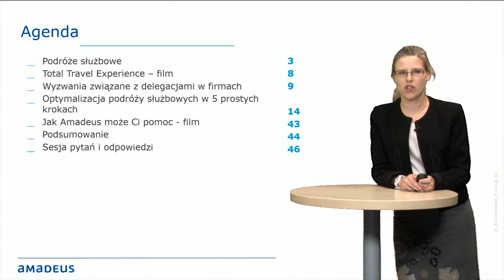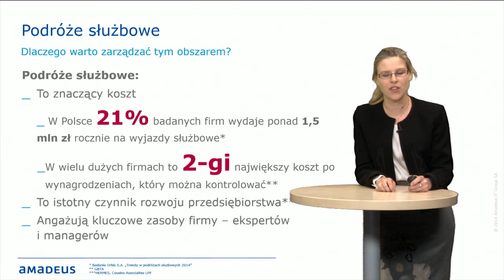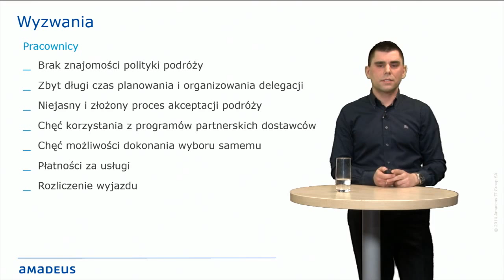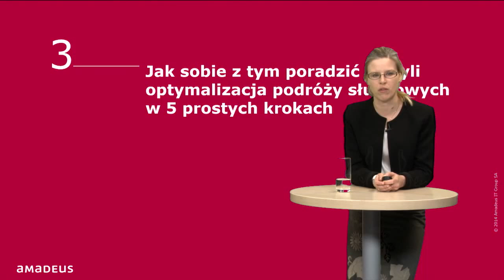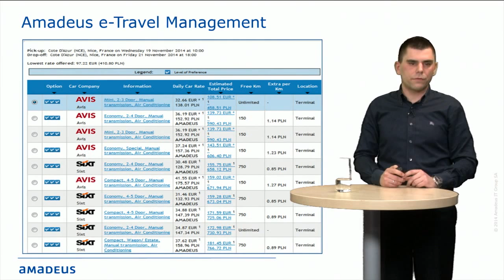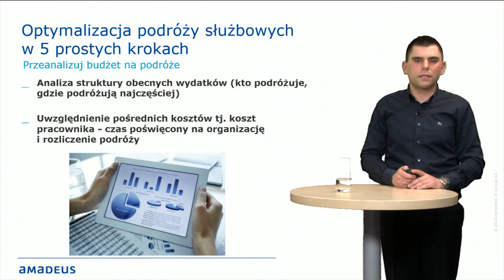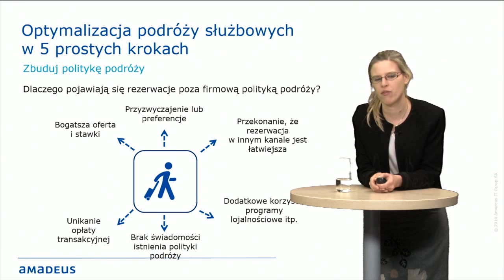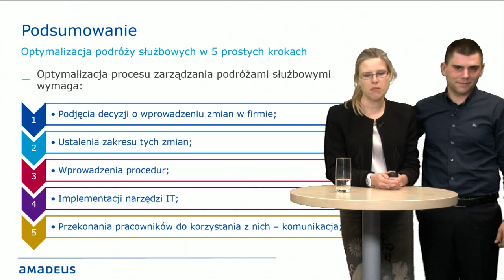Optymalizacja podróży służbowych w 5 prostych krokach